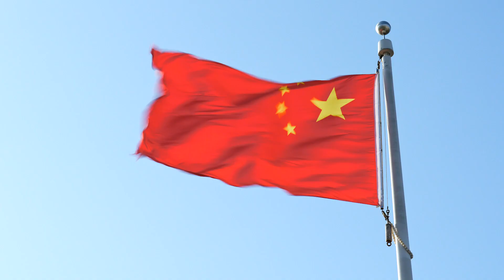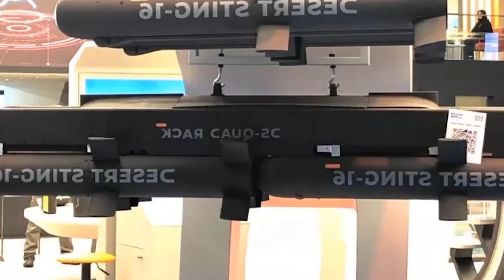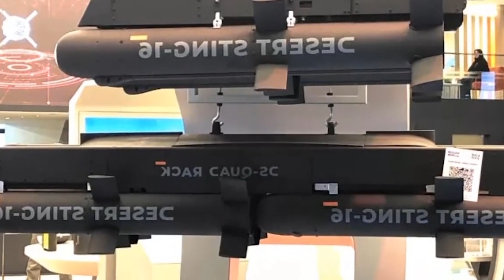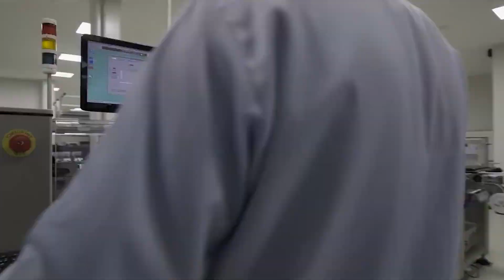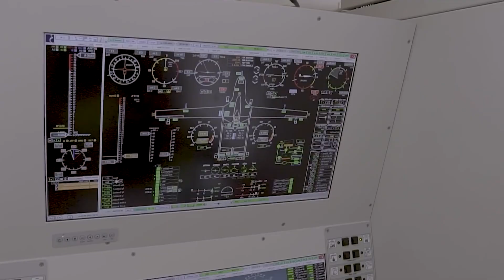Milli Bayraktar TB2 Kopyalandı! Füzesini Bile Kopyalamışlar! İyi de Nasıl?